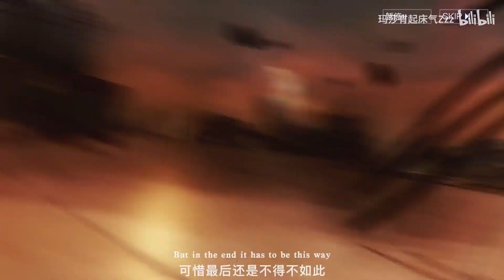MV级打斗，父慈子孝·真爷们对决，招招致命无所不用！战双新章最终BOSS战-渡边尘铭VS统帅巴拉德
大家好，欢迎观看玛莎有起床气Zzz
我喜欢玩各种好玩的游戏同时
喜欢把各种游戏玩出花！
生命不息，Minecraft 不止！
你的订阅和支持就是对我最大的鼓励！